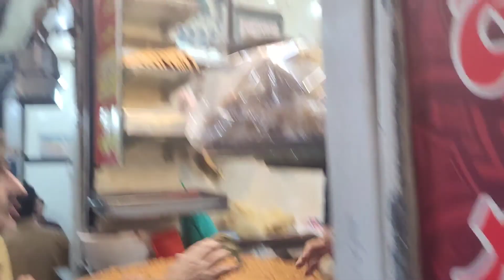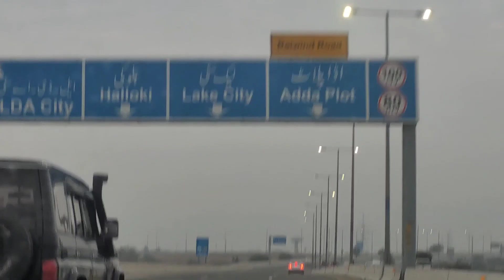visit Lahore to Kasoor and Fish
boht mazy ki fish thi .or safar b mazy ka tha .
location ...

fish corner ki location b dedi meny